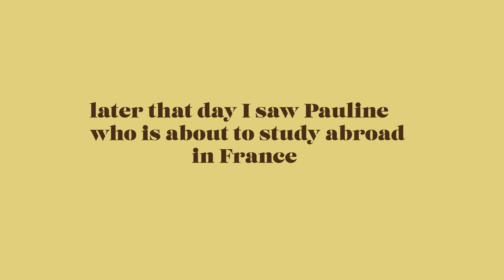december mini vlog :)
some memories from december to wrap up 2023. happy new year :)
pls excuse the shaky camera and transitions, it'll get better over time lol